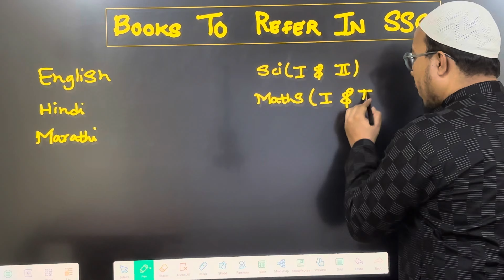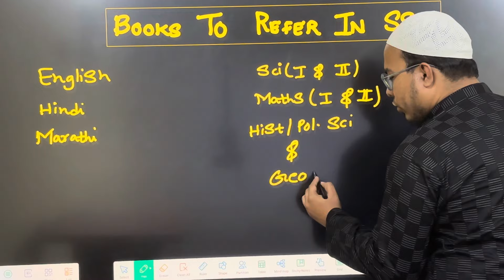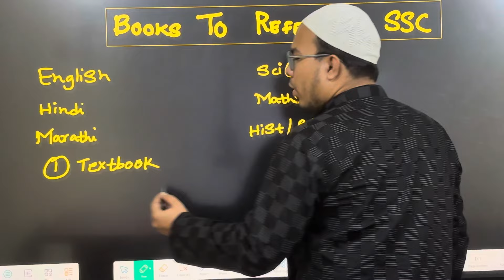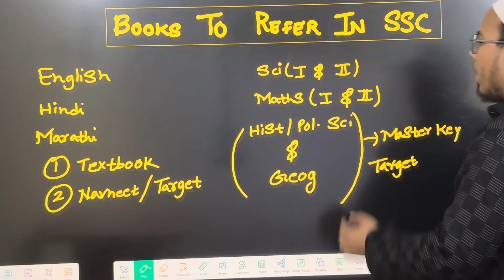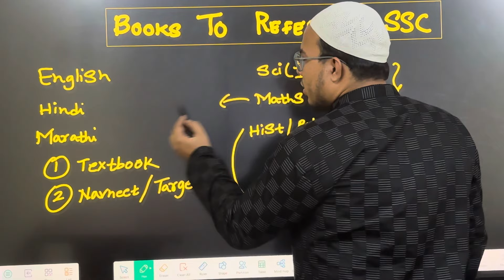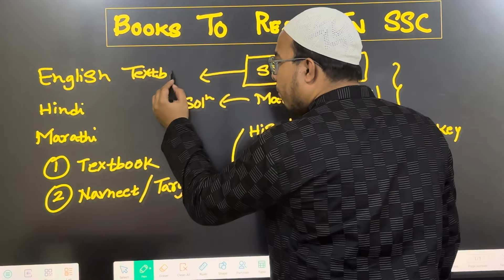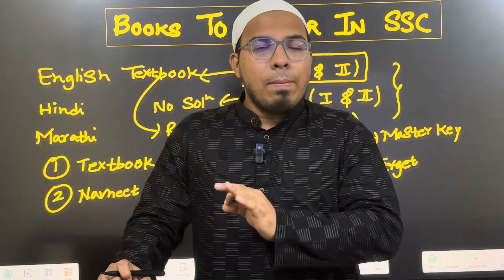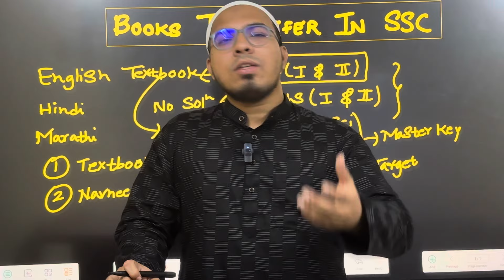Best Digest For Class 10 SSC Maharashtra Board|2024-25|Road Map To Score 90%|Nasir Sir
In this Video I'll be explaining which Digest/Notes/Solutions are best to score good marks in class 10 SSC Maharashtra Board Exam 2024-25